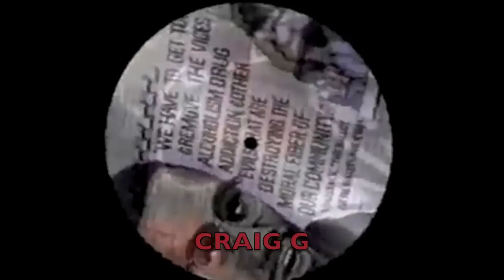"Everyone Knows" CRAIG G ft. Ms. Melodie ON:XNF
Promo video for "Everyone Knows." Craig G (Juice Crew) produced by Xing N Fox. Much respect to the Stop the violence movement. Krs One, Mc Delight, Kool Moe Dee, Mc Lyte, Daddy O, D Nice, Ms. Melody, Doug E. Fresh, Just Ice, Heavy D, Fruitkwan, Flavor Flav, Chuck D, Kool Dj Red Alert, Hakim Green, Ceeknowledge ON:XNF Follow on Twitter